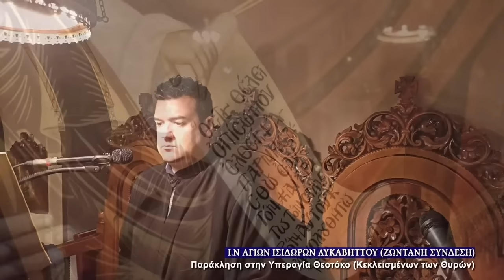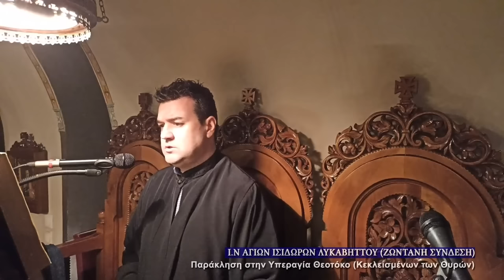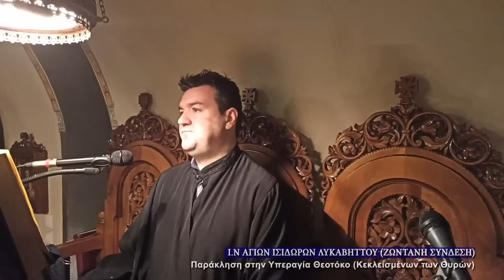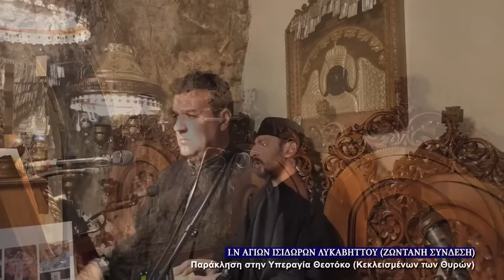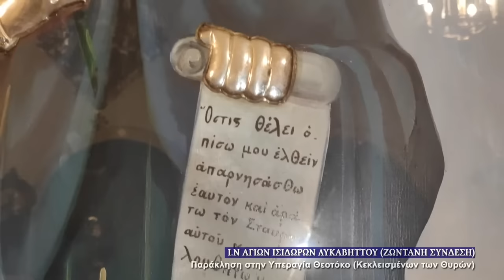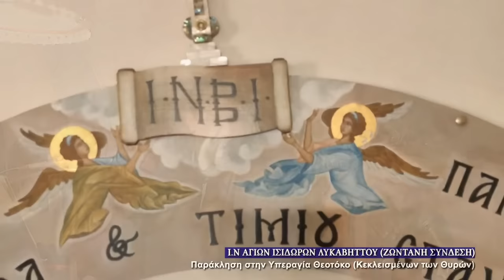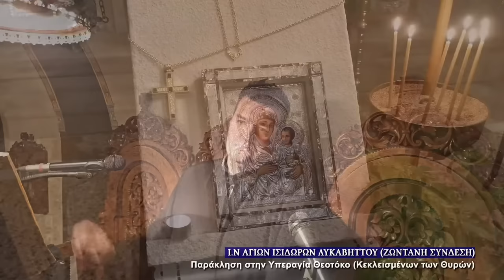Παρακλητικός Κανόνας στην Υπεραγία Θεοτόκο | Small Paraklesis to the Most Holy Theotokos 17/11/2020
Παρακολουθήστε σε ζωντανή μετάδοση από τον Ιερό Ναό των Αγίων Ισιδώρων Λυκαβηττού τoν Παρακλητικό Κανόνα εις την Υπεραγία Θεοτόκο.The Service of the Small Paraklesis to the Most Holy Theotokos

Live : Ο Μικρός Παρακλητικός Κανόνας στην Υπεραγία Θεοτόκο (17/11/2020)

Το κείμενο της Μικρής Παράκλησης στην Υπεραγία Θεοτόκο, μπορείτε να το κατεβάσετε πατώντας τον παρακάτω σύνδεσμο.:

Οι Παρακλητικοί Κανόνες της Υπεραγίας Θεοτόκου είναι ακολουθίες παλαιότατες, οι οποίες ψάλλονται προς ίαση ψυχών και σωμάτων, καθώς μνημονεύονται κατά την ώρα της τελέσεως υπέρ υγείας τα ονόματα υπέρ των οποίων τελείται η ακολουθία.Οι Παρακλητικοί κανόνες της Παναγίας διακρίνονται σε Μικρό και Μεγάλο και ο μεν Μικρός Παρακλητικός Κανόνας αποτελεί έργο του Θεοφάνη υμνογράφου, ο οποίος φέρεται υπό το καλογερικό του όνομα Θεοστήρικτος• ο δε έτερος Παρακλητικός Κανόνας, ο αποκαλούμενος Μεγάλος, αποτελεί έργο του Θεόδωρου του Β’, χρονολογούμενος στα μέσα του ΙΓ ‘ αιώνα.

Περιεχόμενο των Παρακλητικών Κανόνων της Παναγίας είναι η προβολή του ιερού προσώπου της Θεοτόκου καθώς και το θεομητορικό της μυστήριο, κατά το οποίο η Παρθένος Μαρία στάθηκε άξια να γεννήσει τον Υιό του Θεού.Και οι δύο παρακλητικοί κανόνες έχουν ίσο αριθμό τροπαρίων, 32 τροπάρια ο καθένας, τέσσερα σε κάθε ωδή, του μεγάλου όμως κανόνα τα τροπάρια και οι ειρμοί, από τους οποίους εξαρτώνται τα τροπάρια, είναι φανερά εκτενέστερα.

Στην ορθόδοξη πίστη, όπου βρίσκεται ο Χριστός εκεί απαράβατα βρίσκεται και η Υπεραγία Μητέρα του, στους δε Παρακλητικούς Κανόνες φαίνεται ξεκάθαρα η κεντρική και κυρίαρχη θέση της Θεοτόκου στη ζωή και την ευσέβεια της Εκκλησίας.Ο πιστός μας λαός θεωρεί τη Παναγία και δική του στοργική Μάνα διότι με τη χάρη της μας προφυλάσσει από τις επιθέσεις του διαβόλου και των σκοτεινών του δυνάμεων, μας θεραπεύει από αρρώστιες και ασθένειες, μας μαλακώνει τον πόνο, τις κακότητες του βίου, μας δίδει την ελπίδα για τα πνευματικά και τα επουράνια, και τέλος δια των πρεσβειών προς τον Υιό της και Θεό ημών Ιησού Χριστό μας σώζει από την αμαρτία και τον θάνατο.Από την 1η μέχρι και την 13η του μηνός Αυγούστου, εκτός από τα Σάββατα και την παραμονή της εορτής της Μεταμορφώσεως, στον Εσπερινό, μετά από το «Νῦν ἀπολύεις…» ψάλλονται εναλλάξ ο Μικρός και ο Μεγάλος Παρακλητικός Κανόνας, αρχίζοντας από τον Μικρόν.Τις Κυριακές ψάλλεται πάντοτε ο Μεγάλος Παρακλητικός Κανόνας άσχετα με τη σειρά.